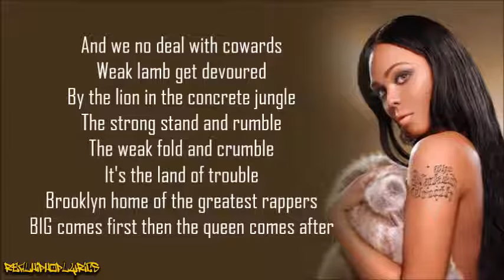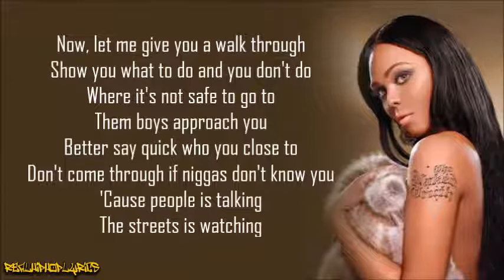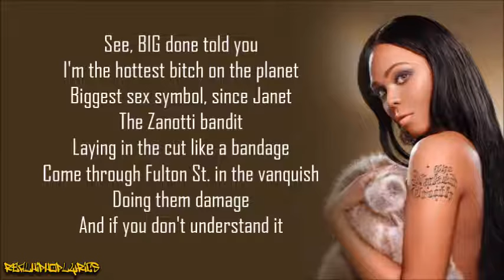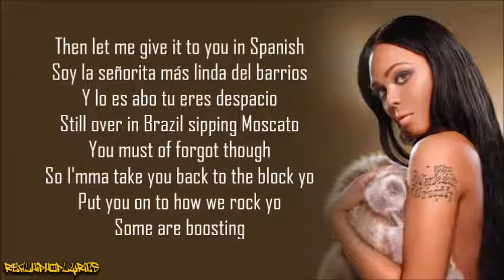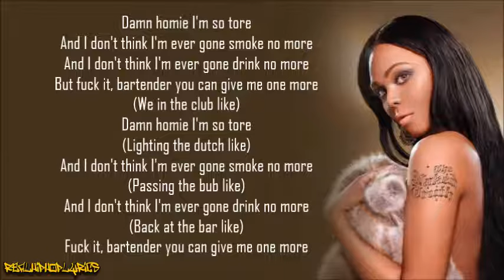Lil' Kim - Lighters Up (Lyrics)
Artist/Group: Lil' Kim
Album: The Naked Truth
Released: 2005
Label: Queen Bee/Atlantic

"Lighters Up" is a single written and recorded by rapper Lil' Kim and produced by her ex-boyfriend, record producer Scott Storch. The song has a similar tone to Damian Marley's Welcome to Jamrock. It was released on August 12, 2005, a few weeks before the release of the album The Naked Truth. The album was originally due to be released September 13, but was delayed until September 27 because Queen Bee Entertainment felt that sales would not hold with the single "Lighters Up". The single debuted at number 100 on the Billboard Hot 100, then quickly climbed up to number 31. The single had a moderate chart performance in the United Kingdom, peaking at number 12 on the UK Singles Chart.

In 2013, the song was voted the best Brooklyn anthem by MTV.

As the first single from the Naked Truth, the single did reasonably well, creating hype for the album. However, due to the late follow-up, along with little promotions, the single performed less well than previous singles by Lil' Kim. The song is about Kim cautioning people about the dangers and conditions of certain parts of Brooklyn. The video features cameo appearances by Mary J. Blige, Freddy Foxx, her brother Chris and Maino.

There was also an official remix of the song featuring Tego Calderón. The song featured a new verse and ad-libs from Calderon, as well as a new intro from Kim, but no new verses from Kim. A limited edition CD single featuring this remix was given away with purchases of "The Naked Truth" album exclusively at Target.

The music video of the song starts with the chorus of the clean version of "Shut Up Bitch", which they say "Shut Up, Chick" instead. The video was directed by Kirk Fraser in New York City, peaked at #1 on BET 106 & Park.

Two versions of the song were released. The original, which features cities throughout the US and overseas during the hook, and another version titled "Lighters Up (Welcome To Brooklyn)", which features spots throughout Brooklyn during the hook.

Lauryn Hill wanted to feature on the song but due to label issues it never happened.